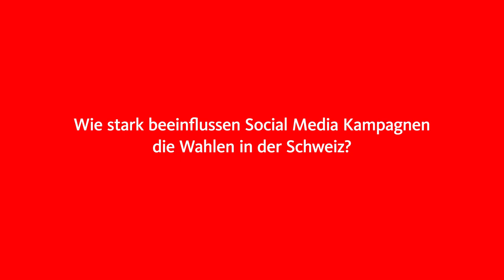Sujet persoenlich.com Social Media Wahlen 2019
Die Kreativagentur Ruf Lanz hat das Thema Wahlen 2019 auf prägnante Art inszeniert. In ihrer Umsetzung erinnert das Schweizer Kreuz plötzlich verdächtig an das Facebook-Logo.